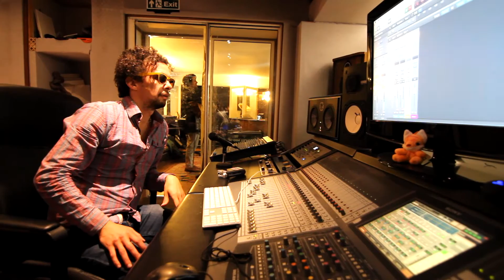Inside The Making Of Monogamy